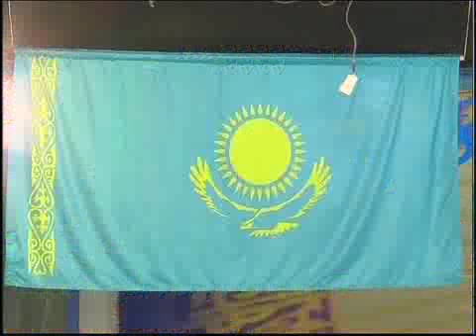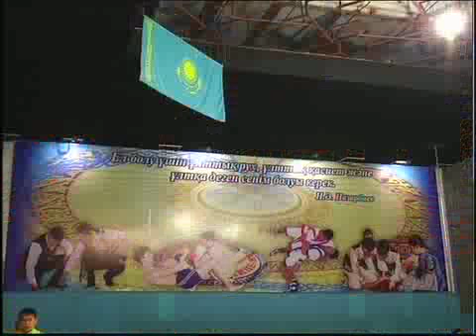Каз Казакша курес